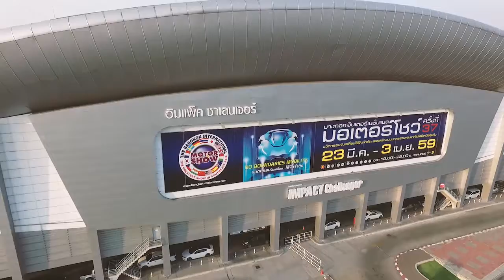The37th Bangkok International Motor Show 2016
Event & Activities • Car of The Year & Bike of The Year • Car Club • Motorcycle Club • XO Auto Sport • Car Audio Show • Seminar • Test Drive

GPI Official Production...